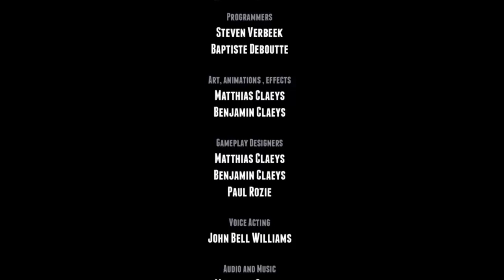Let's Play Guns, Gore & Cannoli 2 (Finale)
See ou next LP!